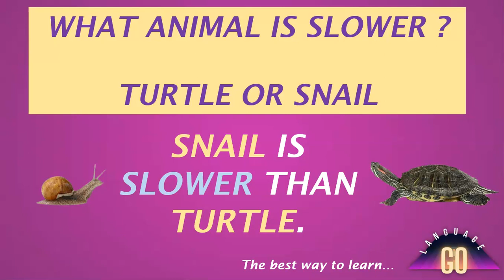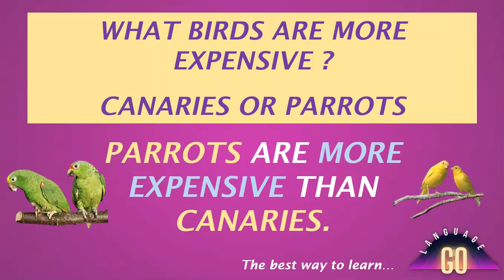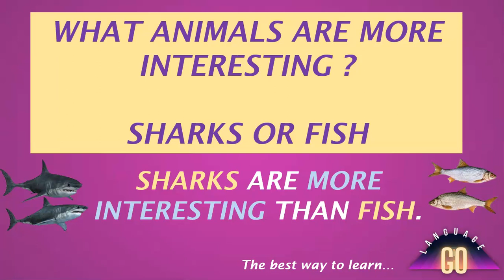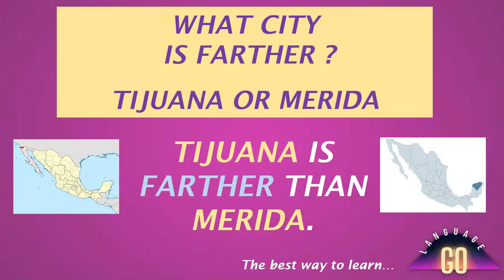COMPARATIVES comparative compare comparatives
APRENDE A COMPARAR PERSONAS, OBJETOS Y LUGARES.